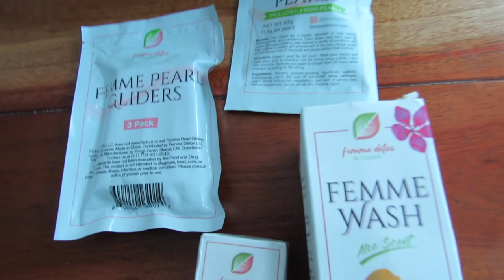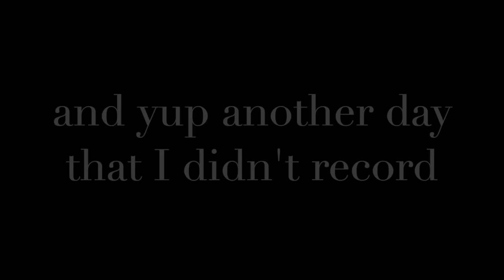Life Update Vlog | I got a job!?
Hello! My name is Barbie. I'm just trynna chill and vlog. I promise I will be adding more variety to my channel lol.
I've been lost for a while because I got a job!!! I'm hoping to get back to making videos for ya'll.